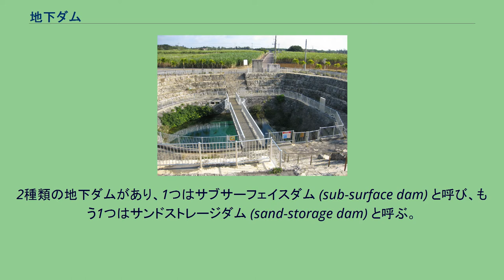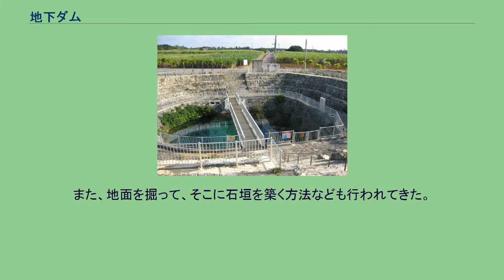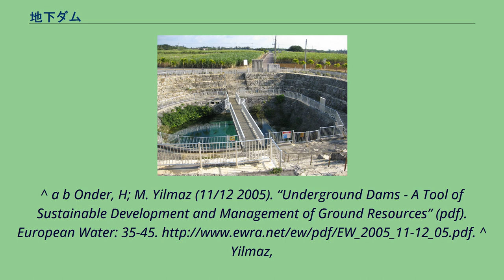地下ダム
宮古島の南東部に建設された福里ダム。
地下ダム（ちかダム）とは、透水性の地層から不透水性の地層に向けて連続的な地中壁（止水壁）を造成する方法で、透水性の地層の中に水を溜める構造のダムである。
これを建設すると、ダムの付近では水を利用し易くなる一方で、ダムから離れた場所には影響が出る可能性もある。
地中壁は、地表面から不透水層に向けてグラウトを、数メーター間隔で連続的に設置する方法で施工し、方形や馬蹄形の形に囲い込む。
この結果、囲まれた透水性の地層では地下水が逃げ場を失い、地下水位が上昇する。
これによりダムの機能を有するに至る。
2種類の地下ダムがあり、1つはサブサーフェイスダム (sub-surface dam) と呼び、もう1つはサンドストレージダム (sand-storage dam) と呼ぶ。
サブサーフェイスダムは、帯水層の中に、水を通さない材料で作成した地中壁を、地表の直下に設置して建設する。
地中壁の材料としては、煉瓦や石、コンクリート、鋼鉄、ポリ塩化ビニル樹脂など多様である。
このタイプのダムを設置すると、地中壁によって地下水の流れが妨げられて、地下水が溜まり、容易に井戸から地下水の汲み上げが可能となる。
サンドストレージダムは、水位を上昇させるダムで、砂漠の川やオアシスなどの付近の水の流れに対して、貯水を目的として構築される。
地表を流れていた水面よりも、堤の高さを高く作る点は、普通のダムと変わらないものの、ダム湖の部分が堆砂によって埋まる事を前提として建設される点が異なる。
したがって、ダム本体の強度が強固でないと決壊の可能性があるため、充分に強固な構造になるように設計され、建設される。
このタイプのダムは、貯水を実施するとダムの中に砂などが溜まり、その溜まった砂が水の蒸発を妨げる点が重要である。
溜まった水は、ダム本体やパイプにより井戸を通して地上に出される。
水位が上昇した分だけ、灌漑なども行い易くなる。
地下水の流れを遮水する地下ダムを堰上げ地下ダム、過剰な地下水の汲み上げに伴い海岸部からの塩水くさびの進入を防止する塩水阻止型地下ダムなどが有る。
ただし、1つの地下ダムでも機能的には重複している場合が多く、特に海岸付近では厳格な区分は難しい。
つまり、海岸付近の地下ダムは、地下水を溜めるために造られるが、塩水の侵入を防ぐためにも造られるからである。
地下水ダムが造られる場所は、水源の少ない小規模な島や、沙漠などの乾燥地帯である。
具体的には、アフリカ大陸の北東部、ブラジルの乾燥地帯、アメリカ合衆国南西部、メキシコ、インド、ドイツ、イタリア、フランス、日本の小規模な島々で造られてきた。
なお、日本では沖縄県や鹿児島県に点在する石灰岩質の離島地域に、農林水産省の国庫補助事業などで10箇所以上に造られた。
世界では、中華人民共和国陝西省や台湾屏東県、澎湖諸島（澎湖県白沙郷）、サハラ砂漠南縁部のブルキナファソ（日本の政府開発援助による）などで見られる。
^ セメントや合成樹脂など、水を通さない材料を注入する。
また、地面を掘って、そこに石垣を築く方法なども行われてきた。
^ a b Onder, H; M. Yilmaz (11/12 2005). “Underground Dams - A Tool of Sustainable Development and Management of Ground Resources” (pdf). European Water: 35-45. ^ Yilmaz,
Metin (2003年11月). “Control of Groundwater by Underground Dams (pdf)”. The Middle East Technical University. 2012年5月7日閲覧。